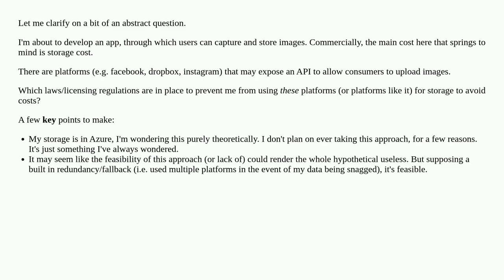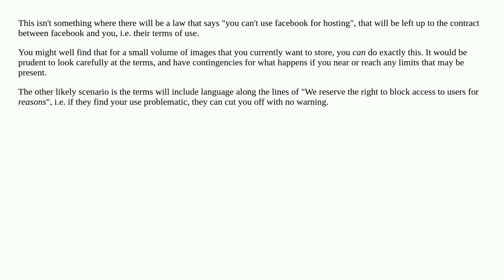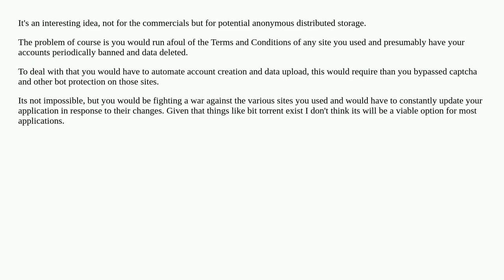What's stopping an app from using another platform's storage, for free?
A special thanks goes out to the community